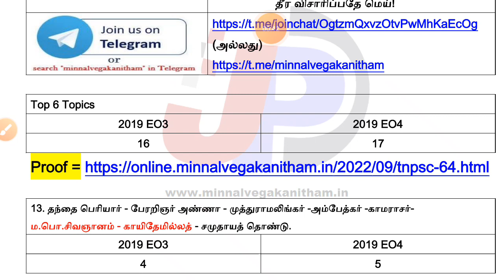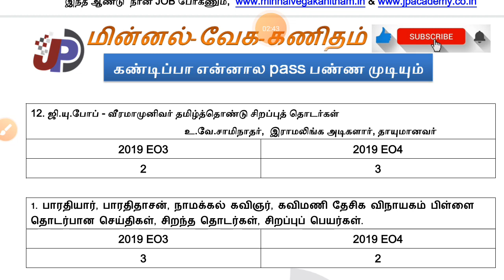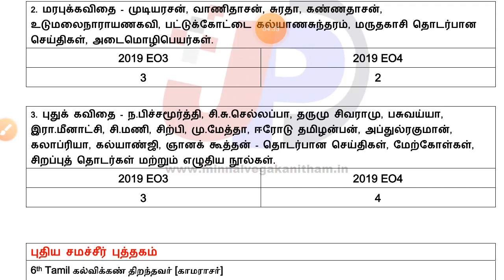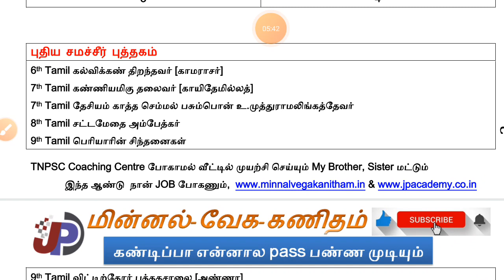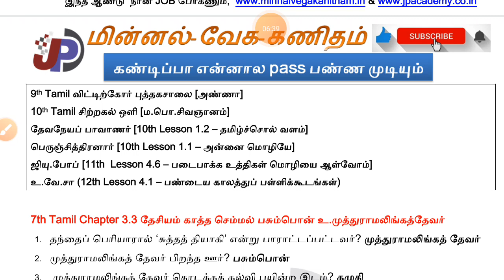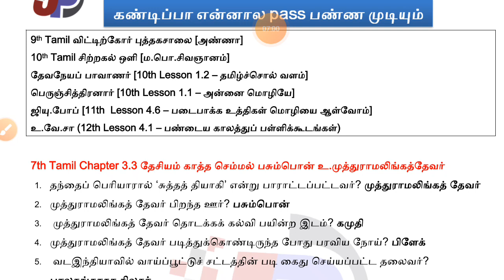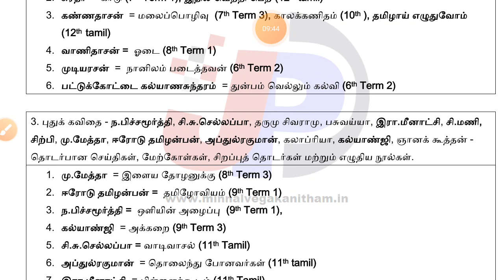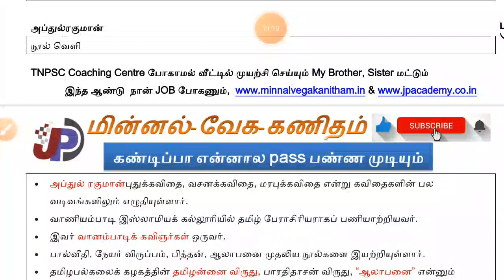90+ வாங்க 3 நாள் போதும் || குரூப்- 8 Tamil Study Plan PROOF & PDF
TNPSC,  TNTET, TNUSRB

பாடம் 4.1 மூதுரை & பாடம் 4.2 துன்பம் வெல்லும் கல்வி [6th தமிழ் இயல் 4] =

மொழிமுதல், இறுதி எழுத்துகள், ஒளி பிறந்தது & கணியனின் நண்பன் [6th தமிழ் இயல் 3] =

6th to 12th புதிய தமிழ் Book 10000 வினாக்கள் இலவச ஆன்லைன் டெஸ்ட் =